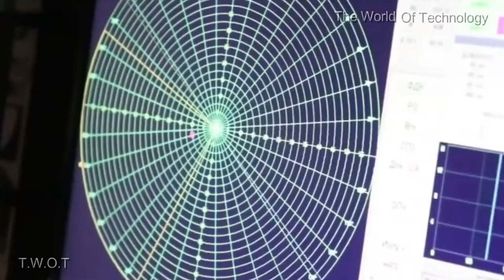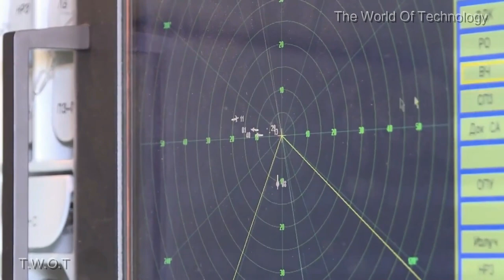Sophistication Of The Pantsir-S1 Artillery Missile System _ [Anti-Aircraft Missile Vehicle]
The Pantsir-S1 is a short-range missile combined for medium-range surface-to-air and anti-aircraft artillery use. It is manufactured by KBP Tula, Russia. The system is a further development of the SA-19/SA-N-11 and is the latest air defense technology using phased-array radar for both target acquisition and tracking.

The Pantsir-S1 air defense missile/weapon system is designed for military and industrial air defense against enemy aircraft, helicopters, cruise missiles and precision guided weapons. The system is also used to reinforce Air Defense groupings when repelling massive air attacks.